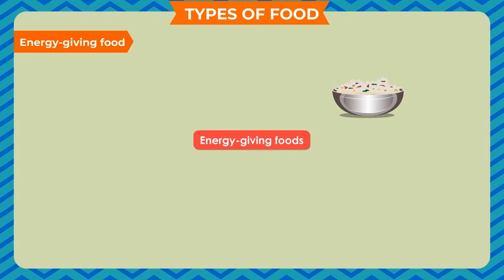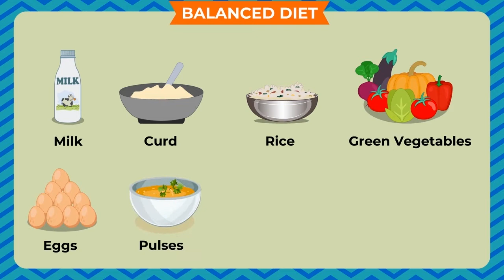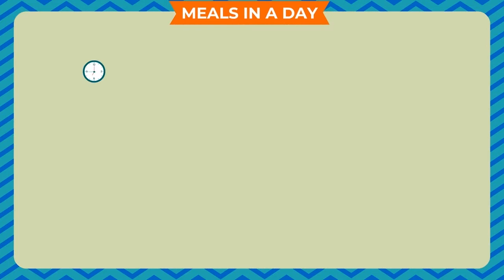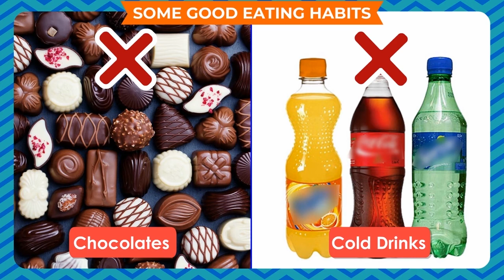Our food Ch-2 class.2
TOPIC  : ENGLISH STORY ( OUR FOOD )
CLASS : 2
 BY        :  DIGI NATURE